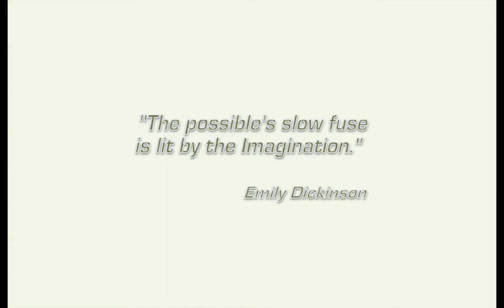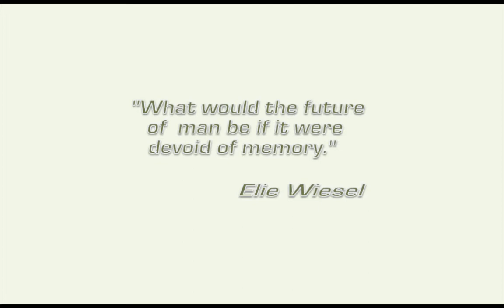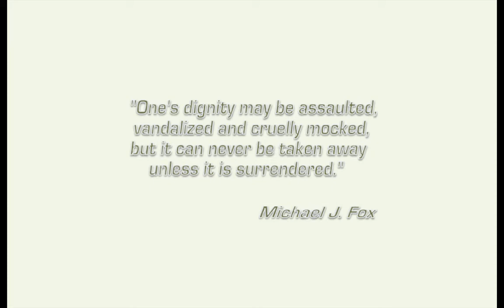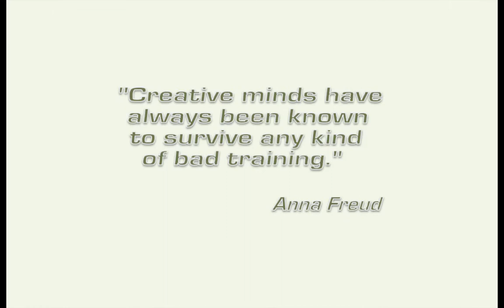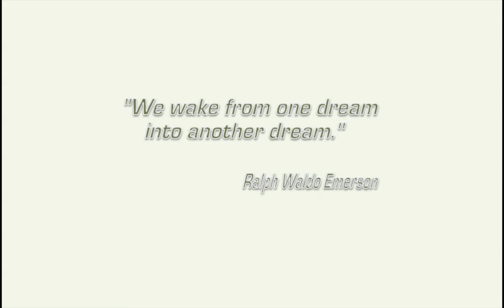TRAJECTORIES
Poems by Ute Sonja Medley, acrylic paintings by Lucia Neagu, quotations by well-known people, accentuated with music by artist Felipe Sarro.

"Poetry is the universal possession of mankind, revealing itself everywhere, and at all times, in hundreds and hundreds of men."